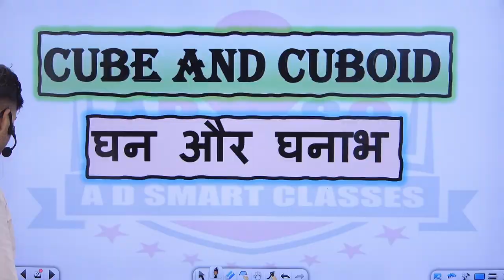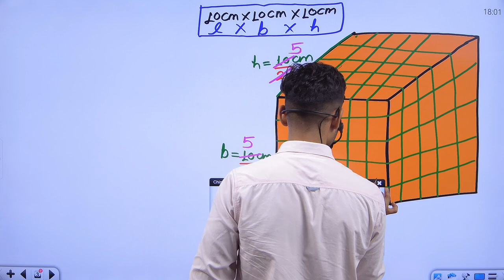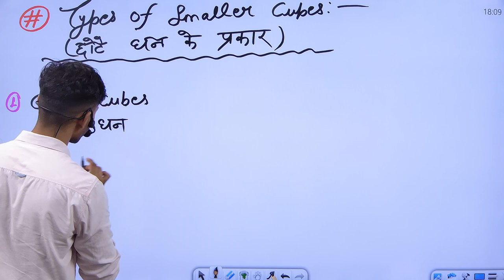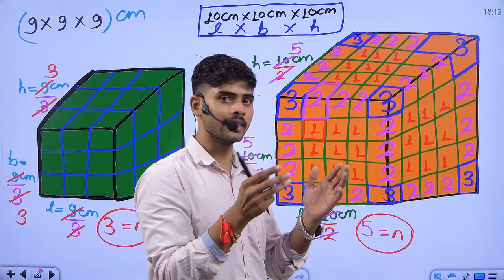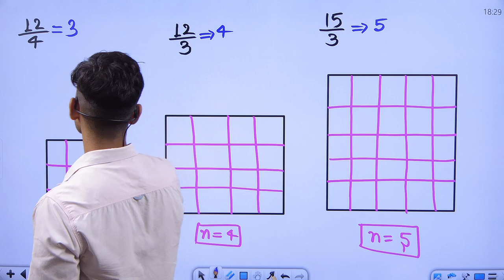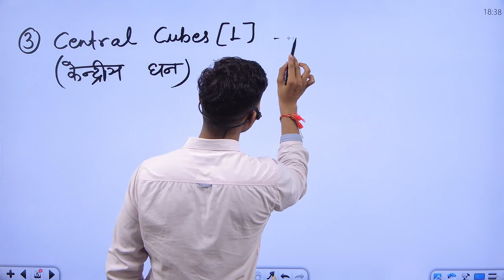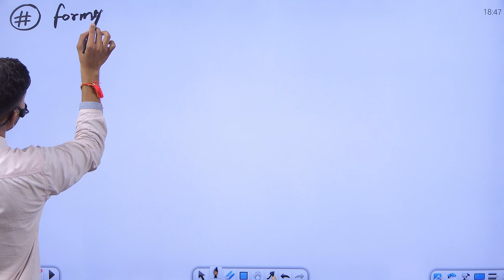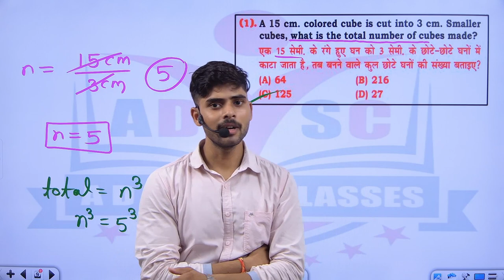Reasoning Cube and Cuboid , class 01 for SSC and other exams